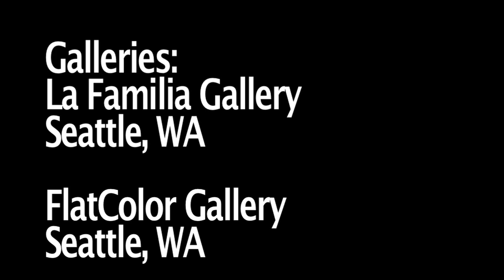La Familia Gallery January 2010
La Familia Gallery opens its january 2010 show with Ken Van Der Does and Melanie Reed. Chris Sheridan's show "King of Change" opens at FlatColor Gallery and a small group show of RobRoy Chalmers, James Caudle, Jim Pirie and Zanetka Gawronski shows at the 619 Western Building. video produced by Scared of Genre films with Scene in Seattle. more information